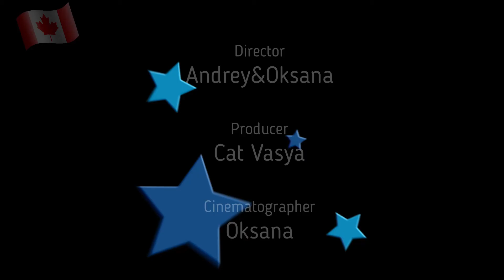Правила съёма: Смешной метод кота Васи.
Коты животные хитрые, наш кот Василий не исключения, у него свой метод съёма.
Истинный ариец. Характер - нордический, выдержанный. С товарищами по дому поддерживает хорошие отношения. Безукоризненно выполняет свой служебный долг. Беспощаден к врагам дома. Отличный спортсмен: чемпион Квебека по мячику. Холост; в связях, порочащих его, замечен не был. Отмечен наградами Отца семейства и благодарностями Матери дома. Вот такой он наш друг Вася.

☝ Навигация по видео скопируйте адрес в новое окно, или перейдите в комментарий и воспользуйтесь активной ссылкой.

СМОТРИТЕ ПРЕДЫДУЩИЕ ВИДЕО  ⇩